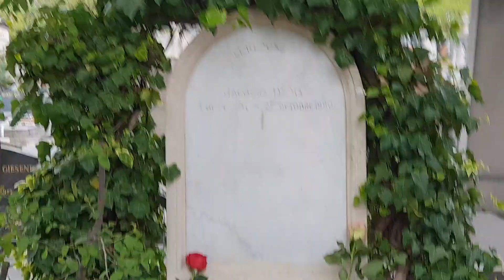MR J. DEMY ET MME AGNES VARDA AU CIMETIÈRE DU MONTPARNASSE À PARIS.